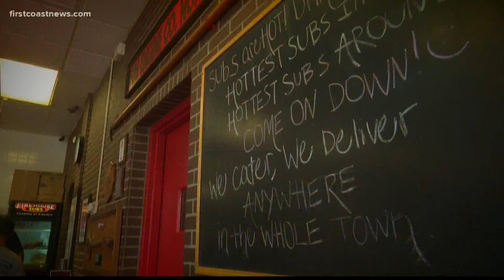Jacksonville city council president says there are no winners in canceled RNC event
"The coronavirus was a big issue and many people were concerned," said Tommy Hazouri.